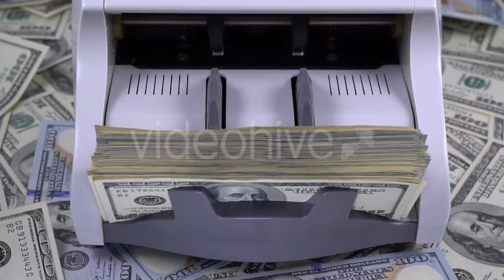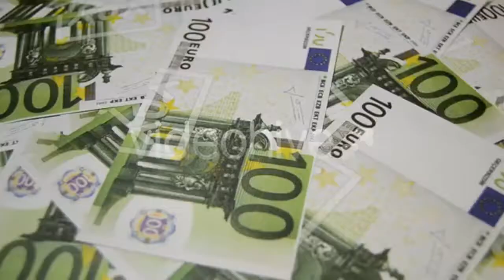Flower Almond in Branch of Tree - (nature) | Stock Footage Mega Pack +40 items